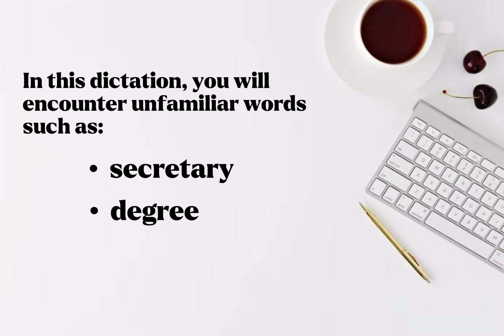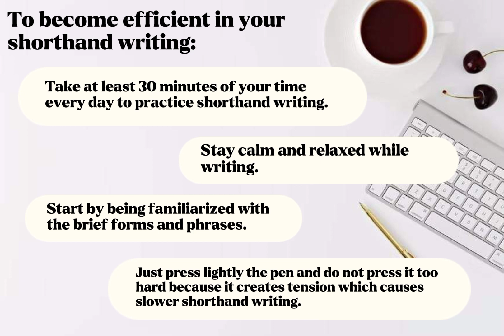40 Words per minute: DICTATION #1